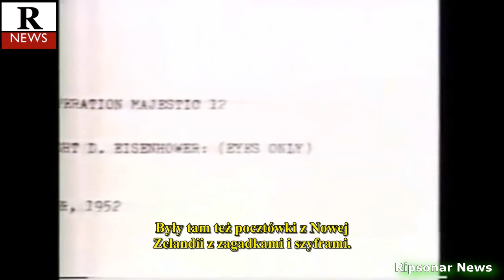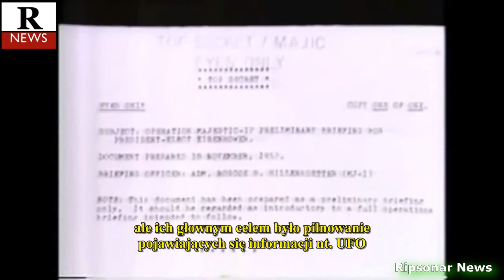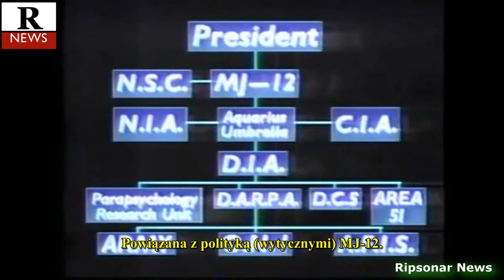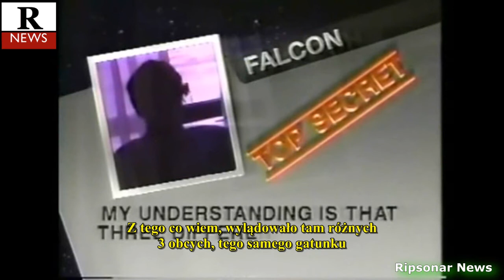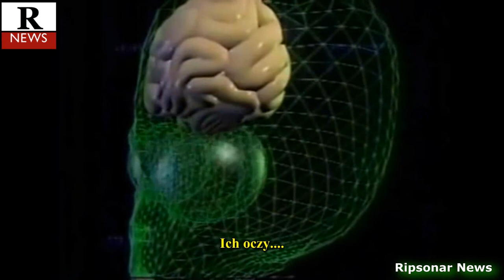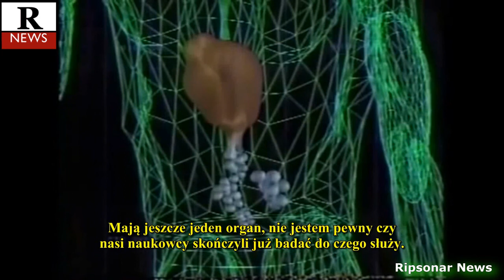UFO Cover Up Live: zeznania Falcona i Condora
UFO are Aliens. The challenge skeptics (napisy PL)

Dla chcących poznać kwestie tajnych działań rządu USA w tej materii polecam cykl artykułów:  Tajne działania rządu USA w sprawie UFO

Część 1. UFO i oficjalne badania

Org. titlle: UFO Cover Up Live Falcon and Condor

AVe Ripsonar News